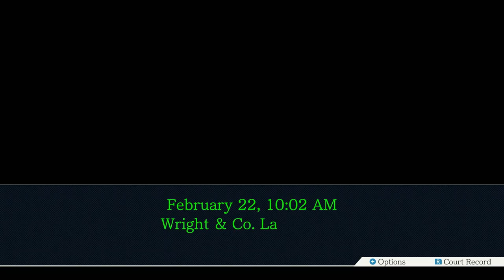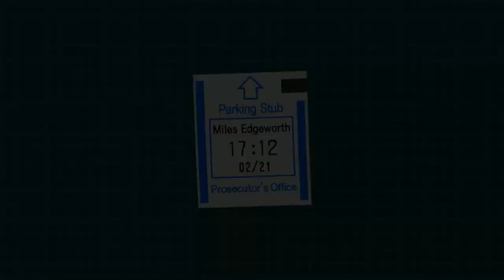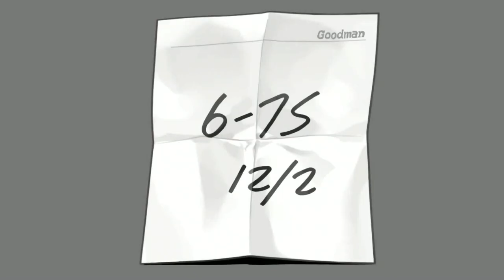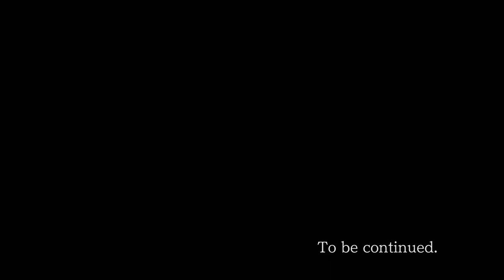Let's Play Phoenix Wright - Ace Attorney #18 Rise from the Ashes - Investigation Day 1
The murder of Bruce Goodman